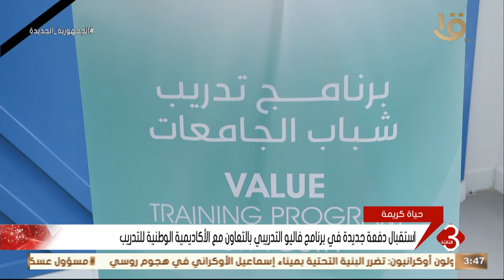"حياة كريمة".. استقبال دفعة جديدة في برنامج فاليو التدريبي بالتعاون مع الأكاديمية الوطنية للتدريب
نشرة الثالثة | "حياة كريمة".. استقبال دفعة جديدة في برنامج فاليو التدريبي بالتعاون مع الأكاديمية الوطنية للتدريب